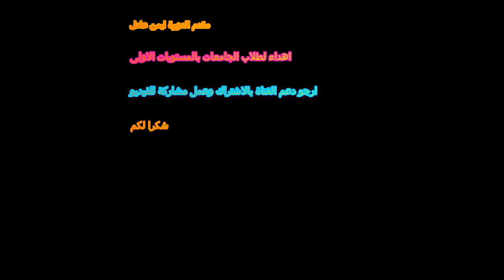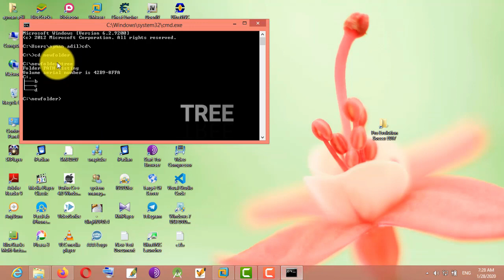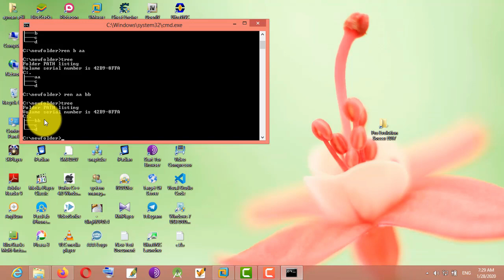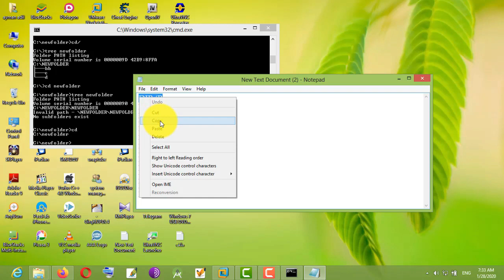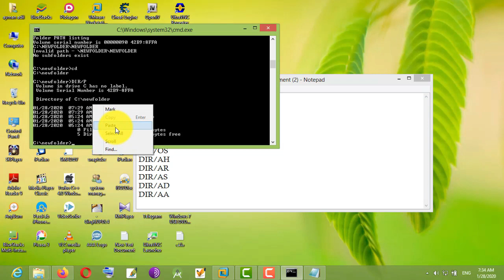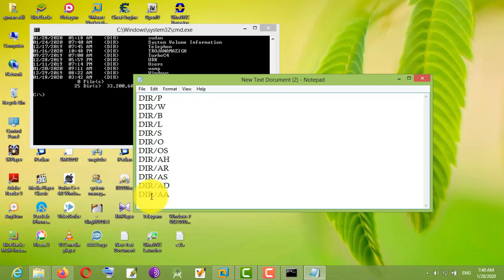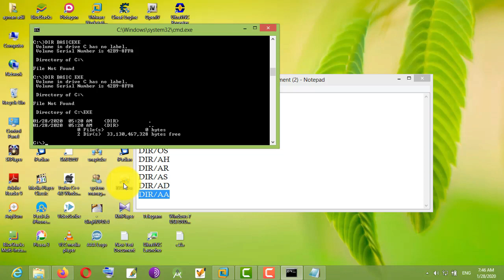دورة نظام تشغيل DOS